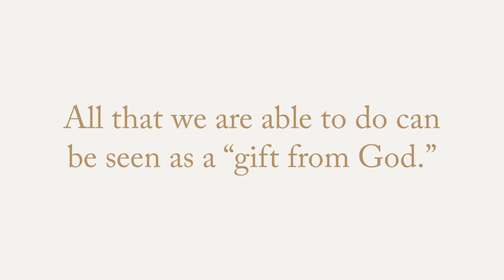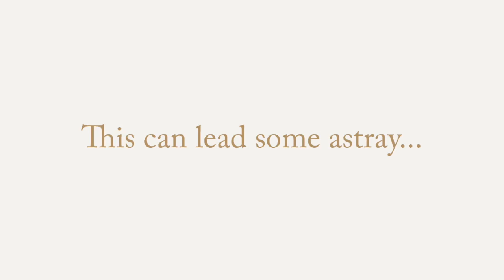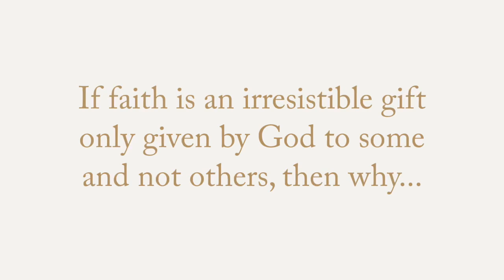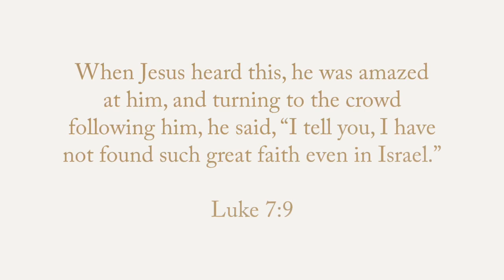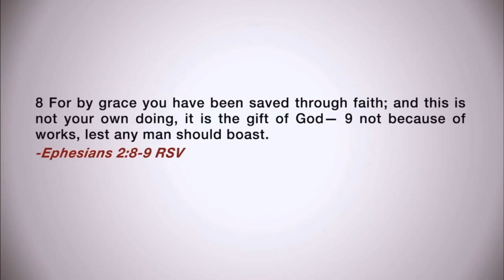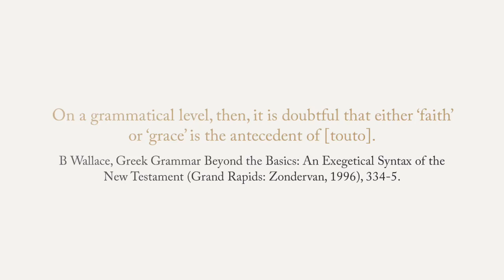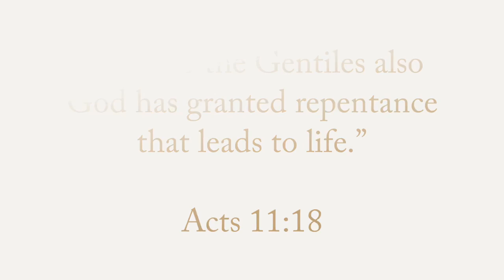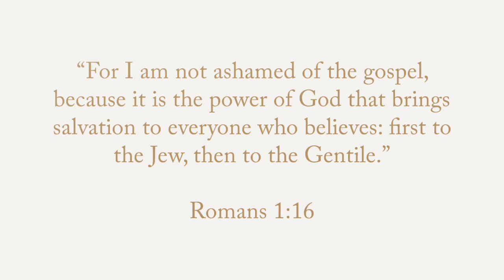Ephesians 2:8 De-Calvinized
Dr. Leighton Flowers, Director of Evangelism and Apologetics for Texas Baptists, explains why Eph 2:8-9 doesn't support the idea that faith is an irresistible or effectual gift of God granted to some and withheld from all others.

Dr. Flowers’ book, “The Potter’s Promise” can be found

Dr. Flowers’ book, “God’s Provision for All” can be found